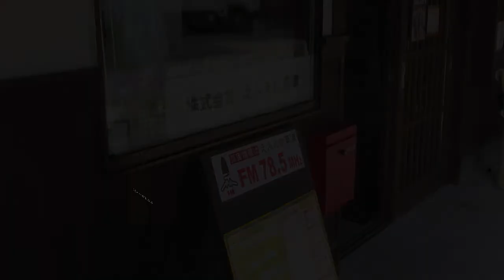クロスロード・エフエムくさつ（えふえむ草津の歌）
滋賀県草津市のFM放送局「えふえむ草津」の歌を作りました。
作詞・作曲・編曲：河合賢治

クロスロード・エフエムくさつ

湖のそば
青い花咲く
遠い昔から
ここにあるこの町で

クロスロードに集まる人に
声を届けたい
エフエムくさつ

稲妻のあと
七色の虹
そんな大空を
見上げようこの町で

歌を届けたい
エフエムくさつ

愛を届けたい
エフエムくさつ